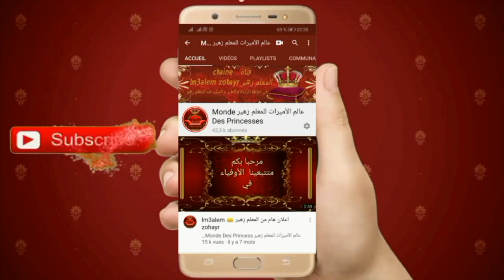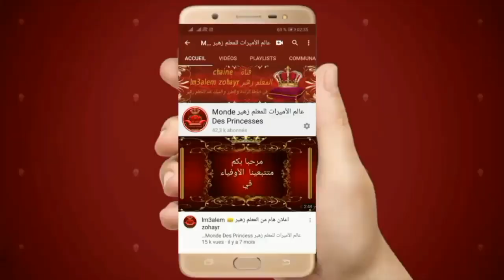جديد جلابة الراندة randa حصيرة راندة مطروزة بزواقة أنيقة على طول لهبطة مع المعلم زهير lm3alem zohayr